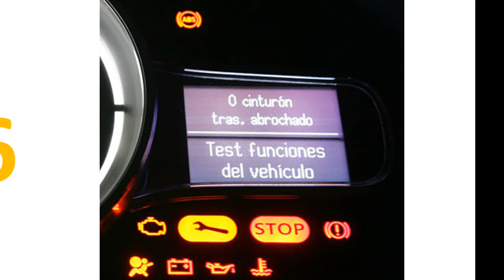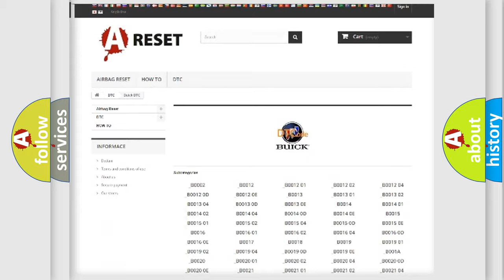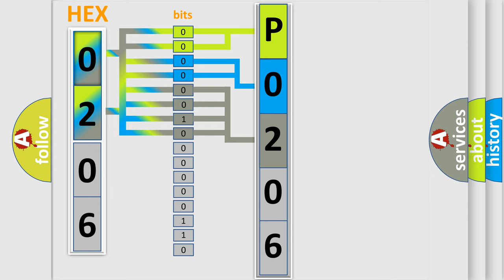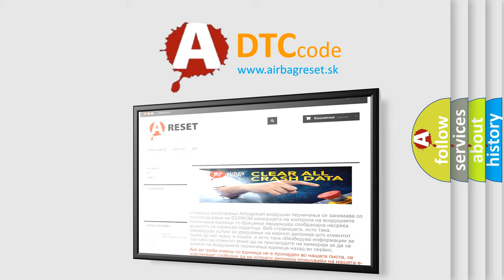DTC Buick P0206 Short Explanation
Contents:
0:21 Basic DTC analysis according to OBD2 protocol standard.
1:48 Insight into programming
2:58 A diagnostically understandable description of the Diagnostic Trouble Code
3:05 Basic error definition

Make:
Buick
Code:
P0206
Definition:
Invalid Data Received From Gear Shift Control Module
Description: